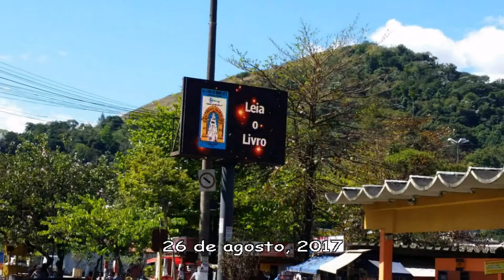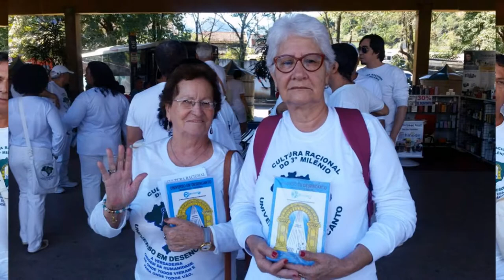Divulgação Racional em Cachoeiras de Macacu, RJ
A Caravana Racional no Rio de Janeiro esteve presente em Cachoeiras de Macacu nesse sábado ensolarado de 26 de agosto de 2017.
Os estudantes da Obra UNIVERSO EM DESENCANTO não medem esforços, tempo, dinheiro nem distância para levar o Livro Racional ao próximo, que vive na fase de "salve-se quem puder" sem ter com quem contar nem onde se agarrar.
Agarre a oportunidade de tomar conhecimento da CULTURA RACIONAL e passe para a fase de recuperação de toda a humanidade. Não é ilusão, é fator natural da Natureza.
Parabéns a todos que participaram dessa brilhante Divulgação Racional em Cachoeiras!
Photos by Degas Antunes, Diana Rosa e Iolanda Rodrigues Jardim Jardim
Música "Aqui chegou neste mundo Manoel" do nosso querido Wanderley Fernandes, o "Bororó" e "To Sir, with love"